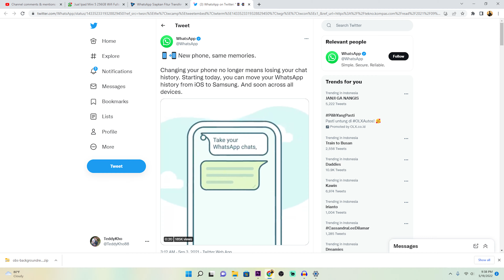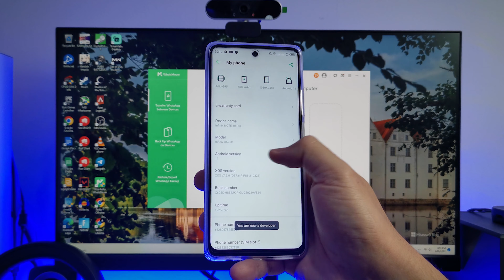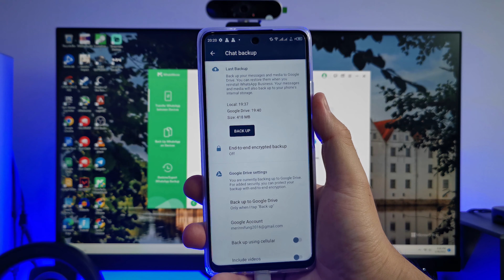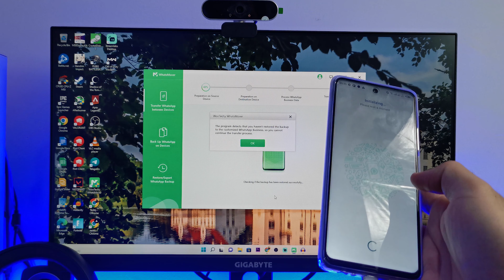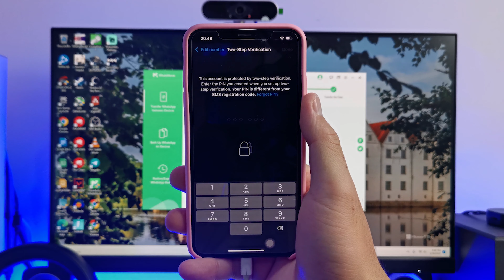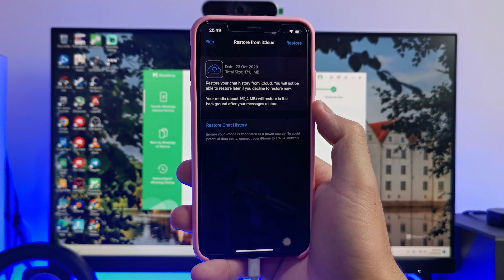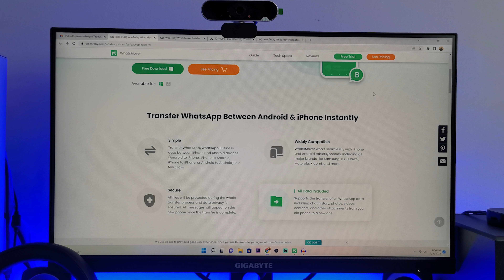100% BERHASIL!! CARA PINDAH DATA WHATSAPP DARI ANDROID KE IPHONE DI TAHUN 2022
WooTechy WhatsMover: Pengelola data WhatsApp/WhatsApp Business all-in-one.
Fitur
* Transfer WhatsApp antara Android & iPhone secara langsung.
* Back up semua data WhatsApp di Android & iPhone ke komputer.
* Kembalikan cadangan WhatsApp ke ponsel Anda tanpa batasan.
* Ekspor cadangan WhatsApp ke format HTML, PDF, CSV, atau XLS.
[Tips Bonus] Cara Mudah Mentransfer Cadangan WhatsApp dari iCloud ke Google Drive

Cara Transfer Data WhatsApp Antar 2 Ponsel (Android/iPhone) 2022